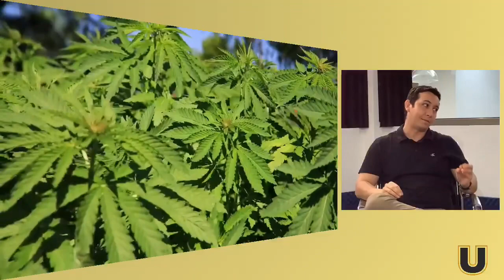🌺¡ARGÜENDEANDO CON LA CHIAPANECOTA!🌺